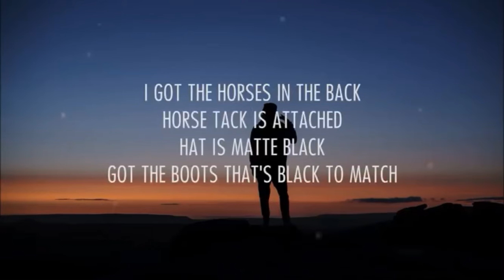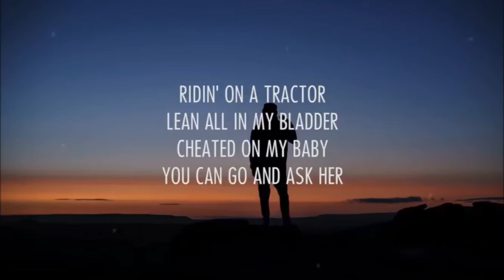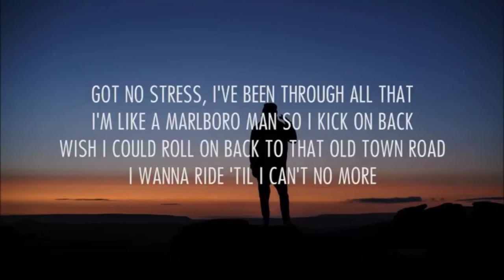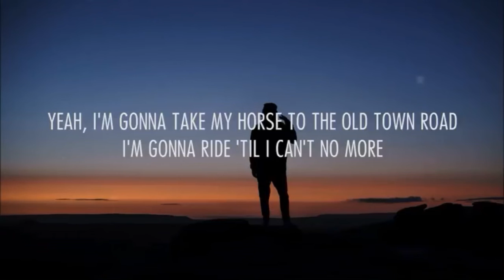Old Town Road